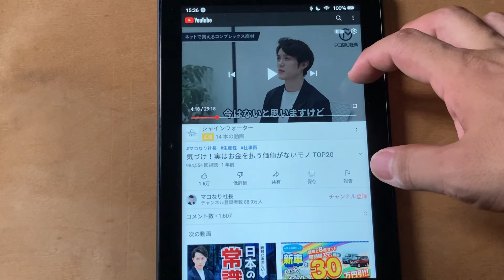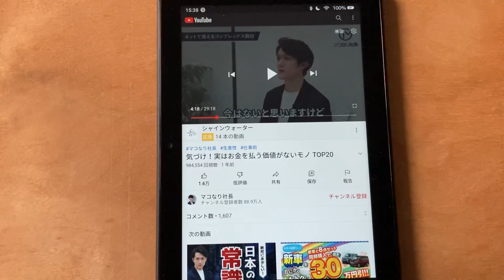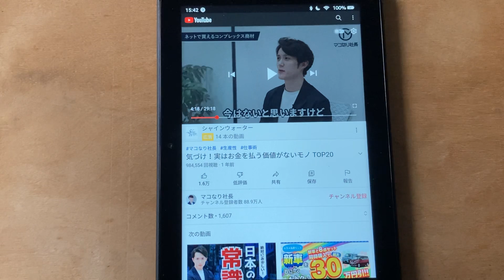使いたくない物にしない為に、単色一択のススメ